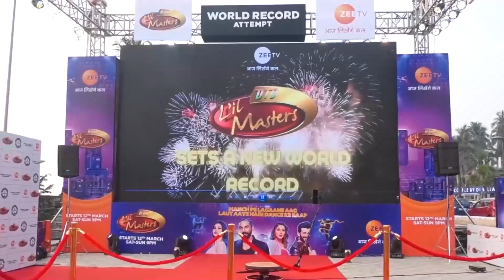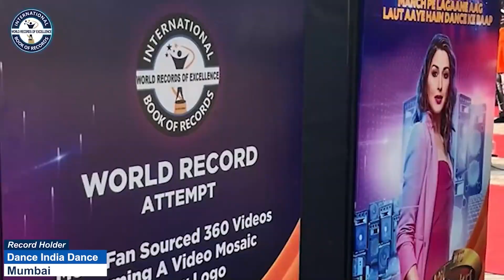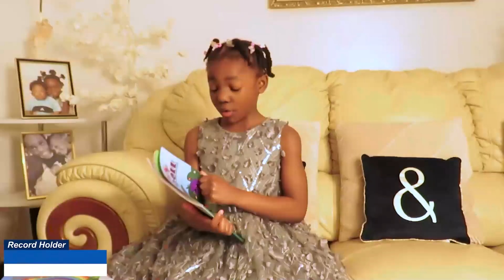MAXIMUM SQUATS IN ONE MINUTE (TEENAGER)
The World Record of “MAXIMUM SQUATS IN ONE MINUTE (TEENAGER)” was achieved by ARICK THAPA on 13th November 2022 from Siliguri (West Bengal) India. 17 years 11 months 4 days old Arick Thapa did 97 repetitions of squats in one minute and has set a new world record for International Book of Records.

Video highlights

What is the world record for squats in a minute?
What is the world record for squats?